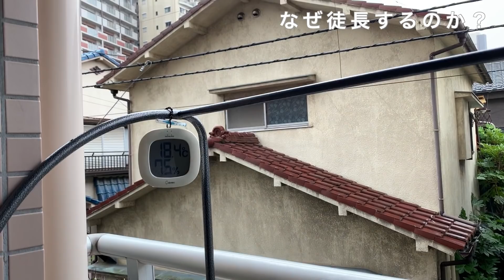【梅雨対策】アガベの場合どう乗り切る？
梅雨の時期の対策動画です。
アガベの場合どう乗り切るのか。
徒長予防のための水やりなどを紹介しています。

過去の動画

ミュージシャン: Rook1e
ミュージシャン: music by audionautix.com
ミュージシャン: @iksonmusic
ミュージシャン: Beltone